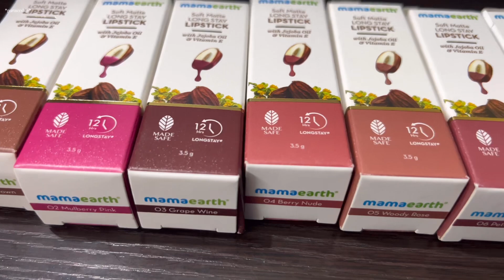ఈ సంవత్సరానికి ఉన్నవాటి తోనే ఇలా చేసుకున్నాను🤗గుడిలో పూజ🙏kavya వాళ్ళ ఇంట్లో కార్తీక పౌర్ణమి భోజనాలు🤤